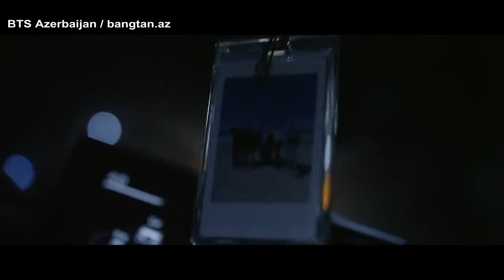[AZE] BTS - Highlight Reel '轉'